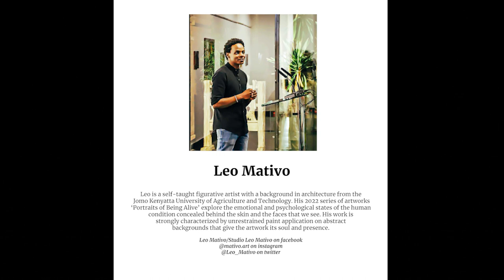Leo Mativo (2023)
Mirror, Mirror: Portraits of Being Alive by Leo Mativo.  18 to 30 January 2023. Blending semi-figurative features with what Leo calls abstract expressionism, these autobiographic portraits explore the emotional and psychological states of the human condition concealed behind the skin and the faces that we see. Leo is a self-taught figurative artist with a background in architecture from the Jomo Kenyatta University of Agriculture and Technology.